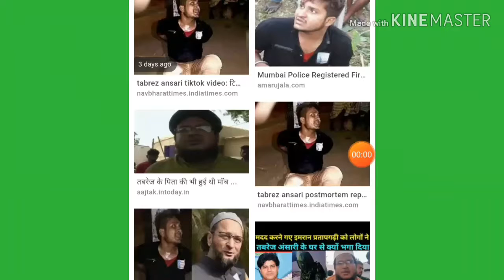तबरेज अंसारी को पप्पू मंडल ने मारा है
तबरेज अंसारी पप्पू मंडल ने मारा है तबरेज अंसारी को